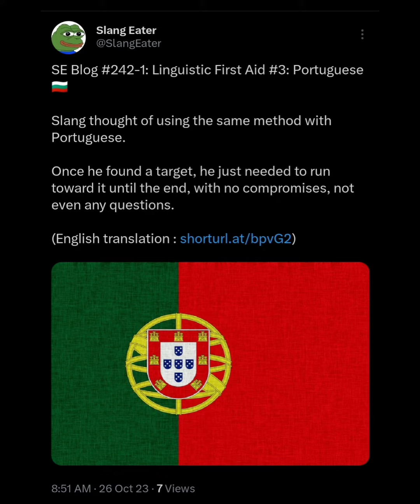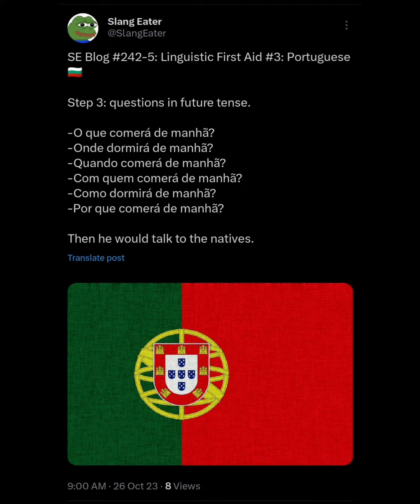SE Blog #242: Linguistic First Aid #3: Portuguese 🇧🇬